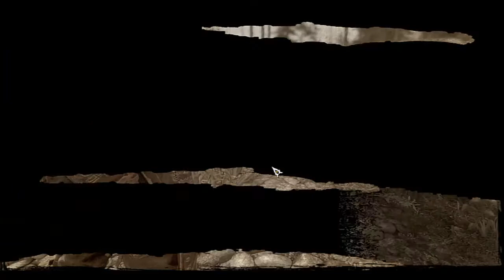Let's Play: Call Of Juarez: Gunslinger | Folge 23 - Duell Herausforderung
Von einer staubigen Geisterstadt bis zu einem schmierigen Saloon -- „Call of Juarez® Gunslinger" ist eine echte Hommage an den Wilden Westen. Wir erleben die epische und gnadenlose Reise eines abgebrühten Kopfgeldjägers auf der Spur der berüchtigtsten Gesetzlosen des Westens. Diese Hetzjagd voller denkwürdiger Begegnungen lässt die Grenzen zwischen Realität und Mythos verschwimmen und enthüllt die Wahrheit über einige der größten Legenden des Wilden Westens. In Call of Juarez: Gunslinger wird der Spieler sich den berüchtigtsten Revolverhelden des Wilden Westens stellen - darunter Pat Garret, Jesse James und Butch Cassidy. Er wird die bisher nicht erzählten Geschichten hinter den Legenden erleben können. Wird Wolverous sich den Legenden des Wilden Westens stellen können, oder wird er vor Erfurcht erzittern? Wir erfahren es zusammen in diesem Let's Play!